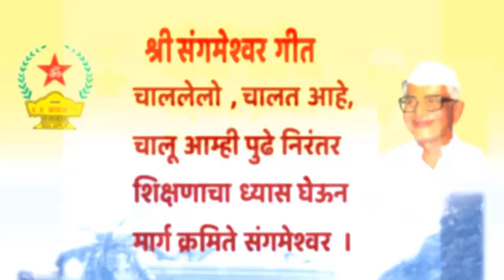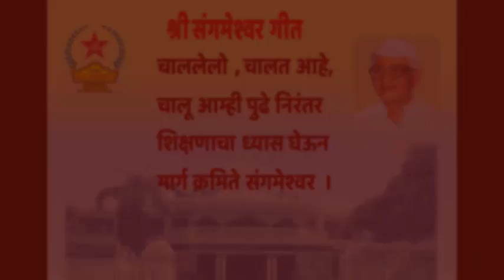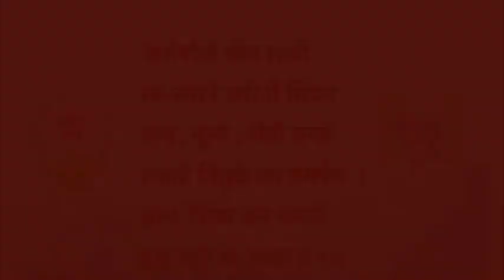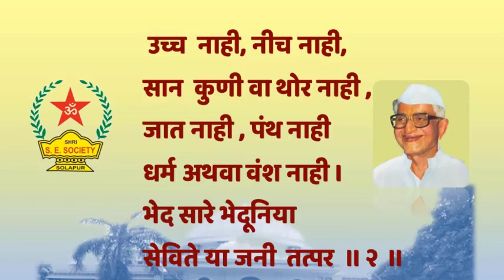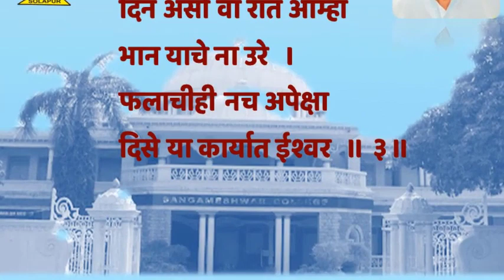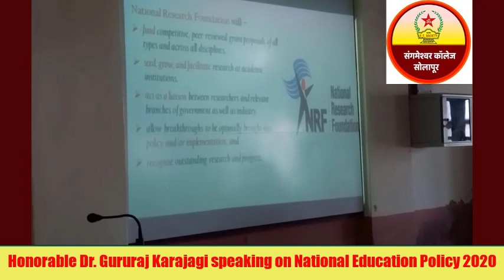Honorable Dr.Gururaj Karjagi# On NEP#Sangameshwar College (Autonomous), Solapur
SES. Sangmeshwar collage